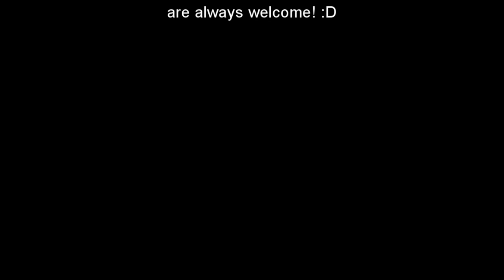Learn 2 Play! Druid Tanking Part 3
The conclusion to the first L2P videos. This has been very unstructured so far and I apologize for it. This is something I'd like to do again and I will definitely do another L2P soon. Any comments, critique, criticism, trolling, tips, or advice are appreciated. I'm still learning so I can only get better!